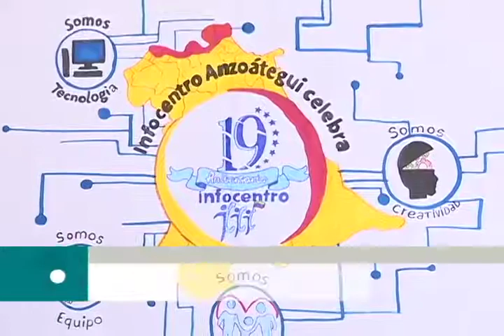Infocentro cumple 19 años brindando alfabetización tecnológica al pueblo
Para celebrar 19 años brindando alfabetización tecnológica al pueblo, Infocentro Anzoátegui  realizará diversas actividades con la participación de las comunidades. Así lo informó Raúl Buriel, Director del Infocentro en la entidad, desde la Base de Misiones Hugo Chávez del sector La Isleta  ubicada en la ciudad de Puerto La Cruz, municipio Sotillo del estado Anzoátegui.

Twitter Nacional: @vive_tvoficial